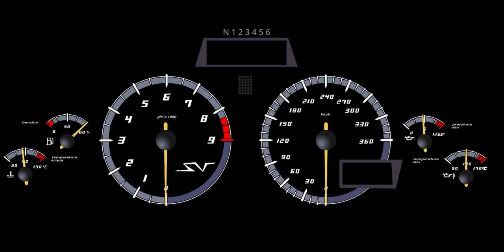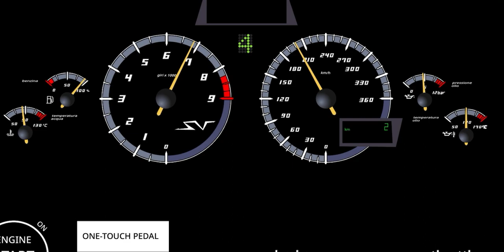2010 Lamborghini Murciélago LP670-4 0-300kmh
This is not real life
It's a scratch game